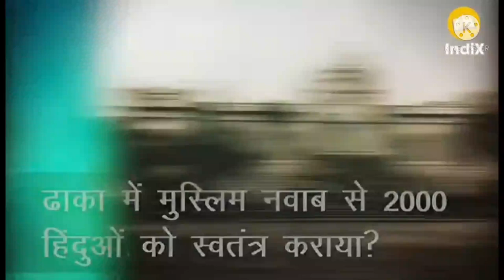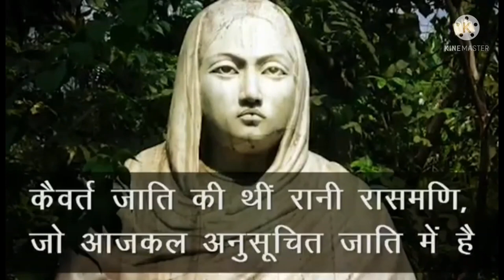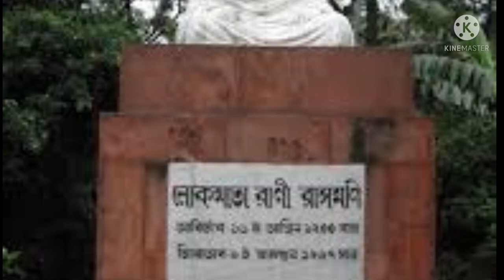A glimpse(झलक) of "RANI RASMONI"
Know about Rani Rasmoni.